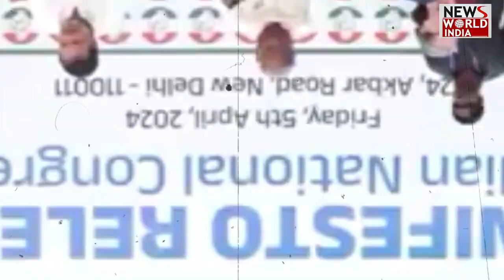कांग्रेस ने जनता को दी 25 गारंटियां... CONGRESS | MAINFESTO | NYAY PATRA | RAHUL GANDHI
कांग्रेस ने जनता को दी 25 गारंटियां...

Releasing its manifesto 14 days before the first phase of voting for the Lok Sabha elections, Congress has tried to woo youth, farmers and women voters by making many populist promises… Congress has named its manifesto as Nyaya Patra. Has given... In this manifesto, Congress has given 25 guarantees to the public...